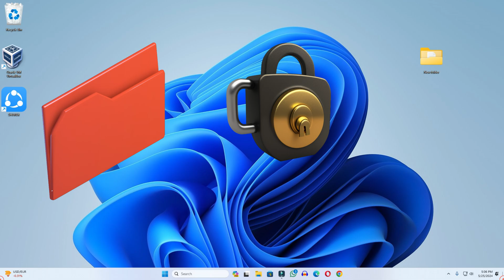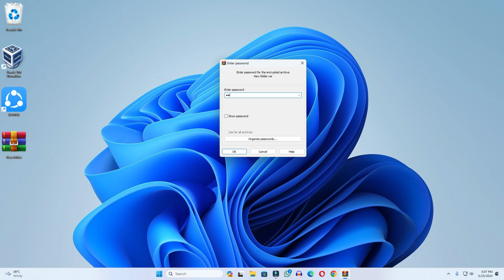How to Lock Folder in Windows 11 With Password | (2024)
In today's video we have learned how to lock a folder, whether you are using Windows 10 or Windows 11. If you want to put a password on a folder on your computer so that your folder can be protected, then in this video we will Learn how we can lock a folder whether you have Windows 10 or Windows 11. We have used winrar to put a password on the folder with the help of which you can easily access your computer. You can password the folder inside

Cover Topic:
How to password protect files and folders in Windows